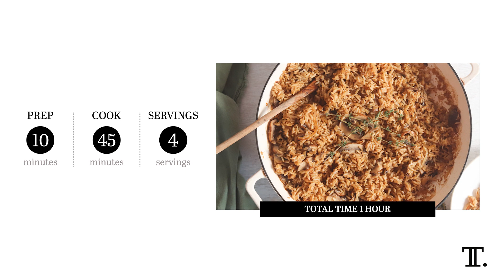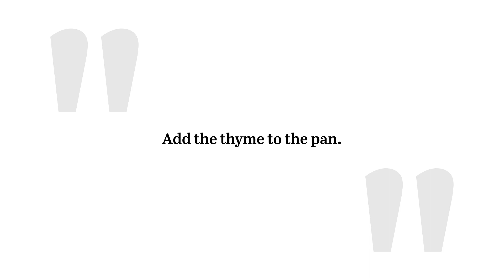Earthy One-Pan French Onion Rice Recipe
Loaded with onions, garlic, and mushrooms, this earthy one-pan French onion rice recipe features all of the flavors you’d hope to find in French onion soup, with the added bonus of hearty rice.